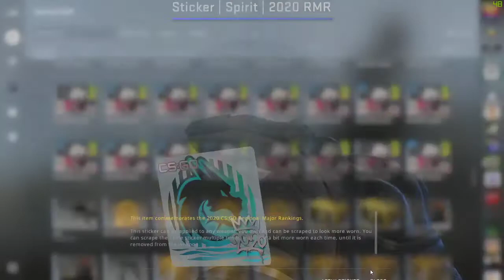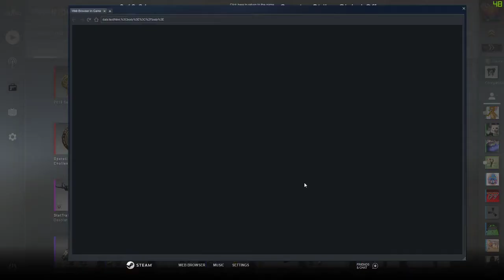GETTING VITALITY GOLD STICKER CSGO!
PSN - Customz2
Xbox - TheAssassinGunZ
You now have a claim to a stock like Apple, Ford, or Facebook. In order to keep this claim to your stock, sign up and join Robinhood using my

Start investing with Acorns today! Get $5 when you use my invite

Hey! Try it using my code and we’ll each get $5. TVXCQTV